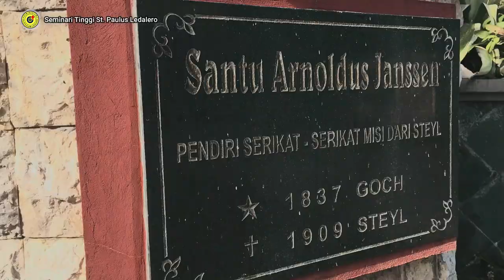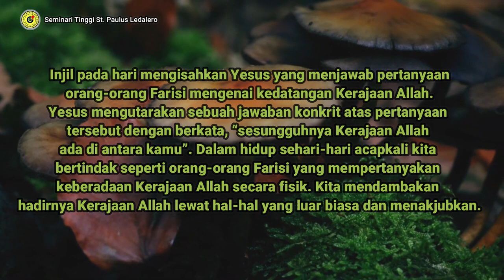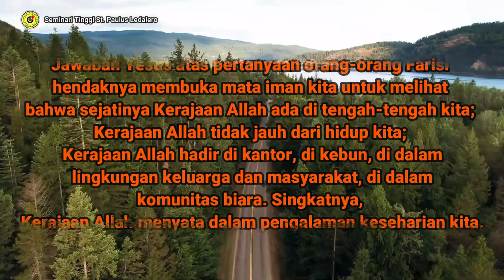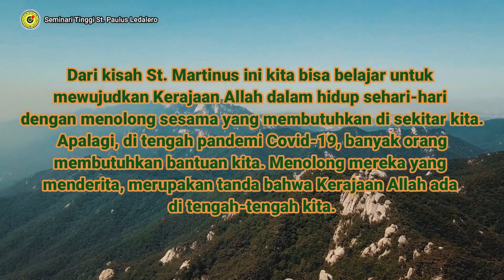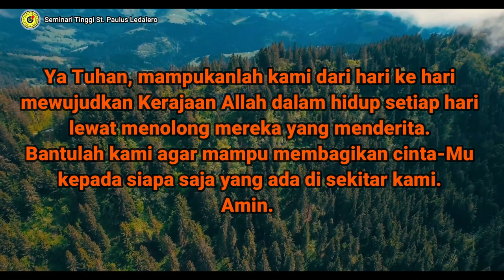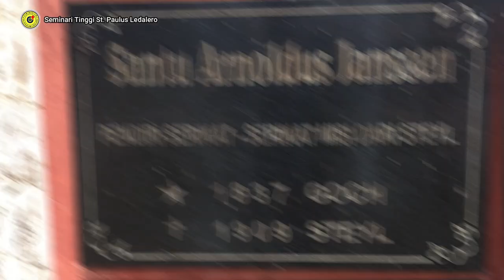KERAJAAN ALLAH ADA DI TENGAH KITA - (Kamis, 11 November 2021) Renungan Harian Frater Ledalero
Renungan: Fr. Krispinus Ibu, SVD
Pengisi Suara: Fr. Frans Pa Ngita, SVD